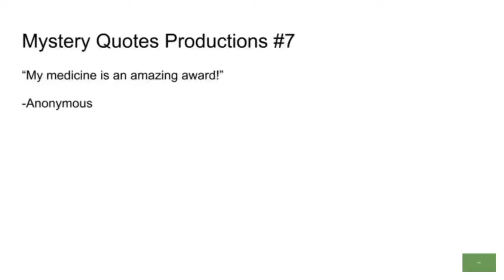DLCR 25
Chase Films/Mystery Quotes Productions/FX Productions/20th Century Fox Television.